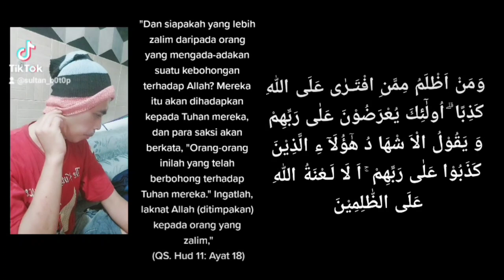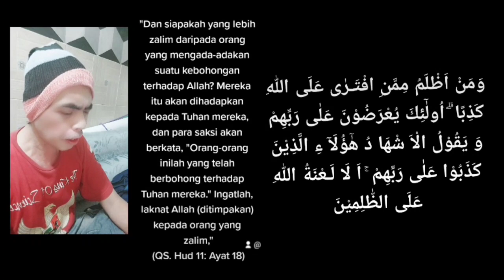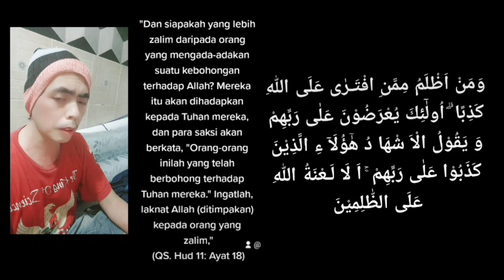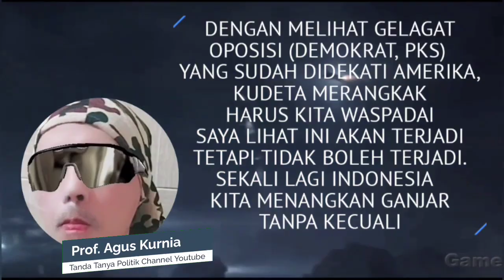TERNYATA ORANG PAPUA JAUH LEBIH CERDAS, DARI PADA KAUM ONTA - GUS AA